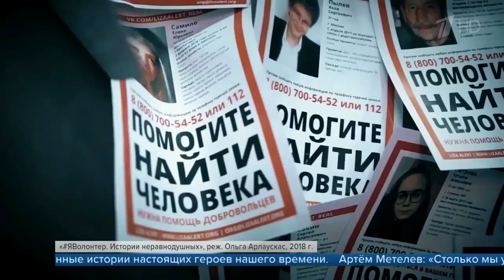В Москве начал работу масштабный форум волонтеров, на котором подводят итоги уходящего года